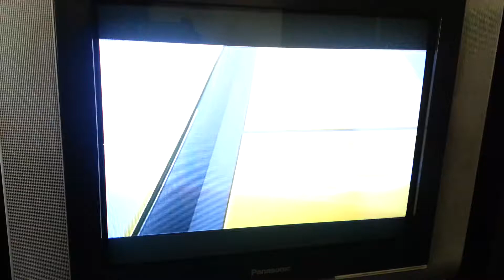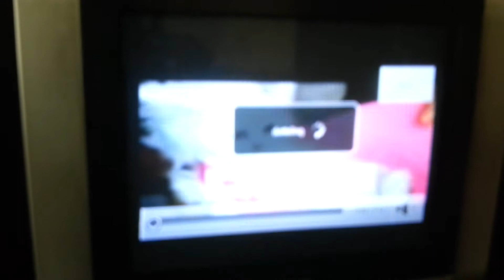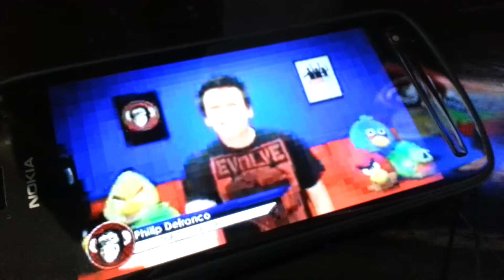Nokia CA-75U TV-Out cable vs 808 PureView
I used a CA-75U TV-Out cable to connect the new Nokia 808 PureView to my TV.

Chances are, I'm still there playing Angry Birds on a Big Screen :-)